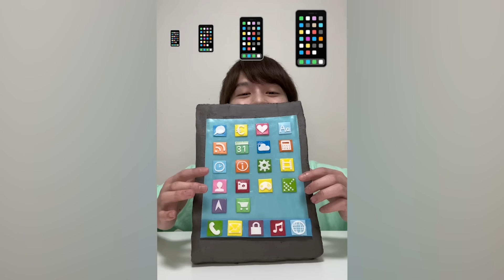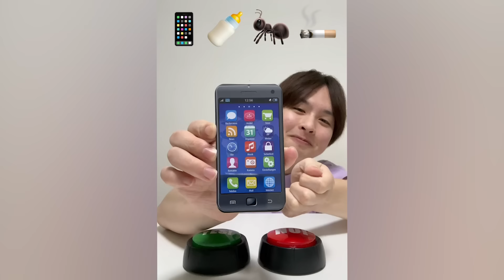Saito09 funny video 😂😂😂